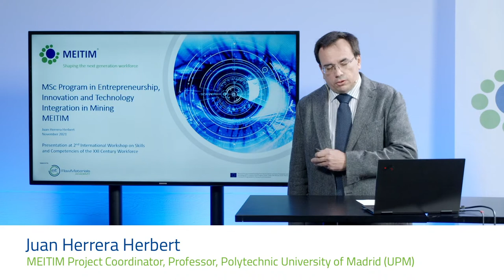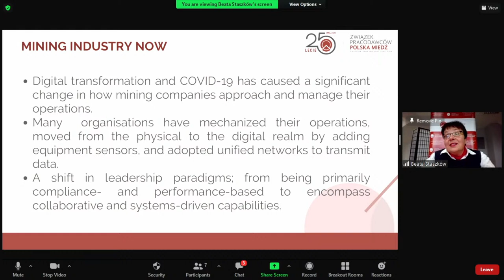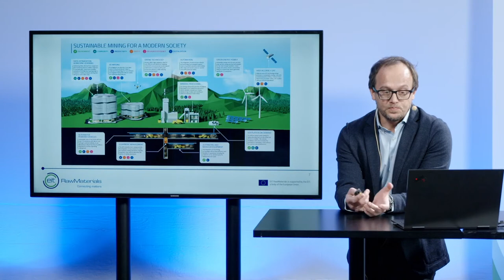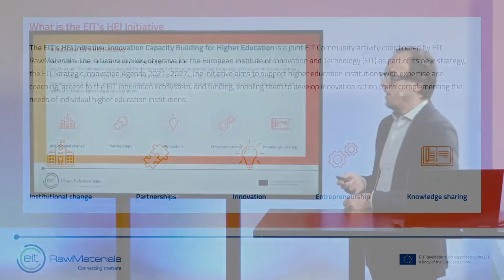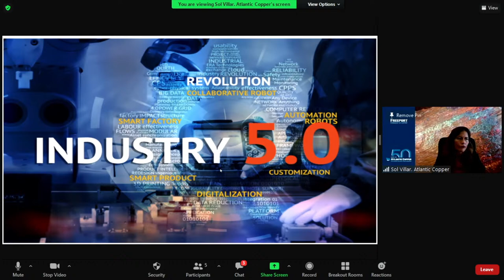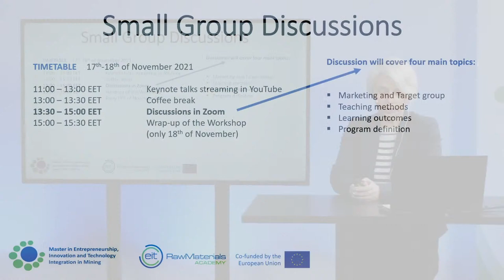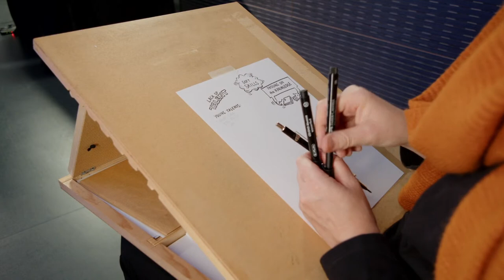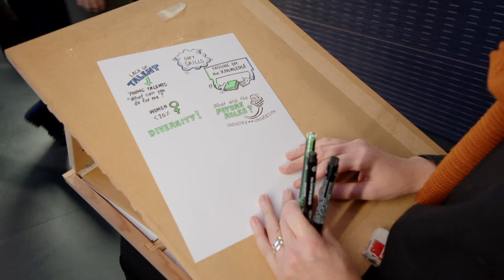Workshop on Skills and Competencies. Day 1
2ND INTERNATIONAL WORKSHOP ON SKILLS AND COMPETENCIES OF THE XXI CENTURY WORKFORCE

Wednesday, 17 Nov 2021, Time CET

Industry-driven higher education – the needs of employers of the future

10.00 – 10.15 Opening of the event by Juan Herrera Herbert  - MEITIM Project
Coordinator
10.15 – 10.35 Beata Staszków – CEO of The Polish Copper Employers' Association
10.35 – 10.55 Fabio Ferri -  Education Manager at EIT Raw Materials Innovation Hub
South
10.55 – 11.15 Sol Villar Abeytua – Senior Vice President Organization & HR at Atlantic
Copper
11.15 – 11.25 Coffee Break
11.25 – 12.00 Round Table Discussion, Facilitation: Matti Lampinen  - Director of Xplorer
Network, Education lead, LUT
12.00 – 12.30 Lunch Break
12.30 – 14.00 Small Groups Discussions

Organized and facilitated by LUT University, Finland.

Link to the discussion, please, follow the link, when the main stage broadcast is over.